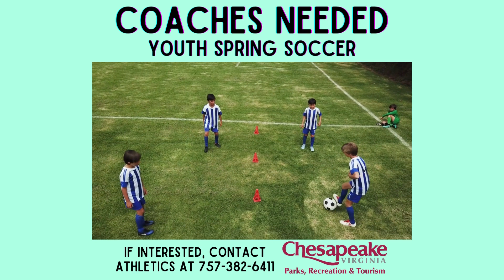What's Coming Up March 13, 2023